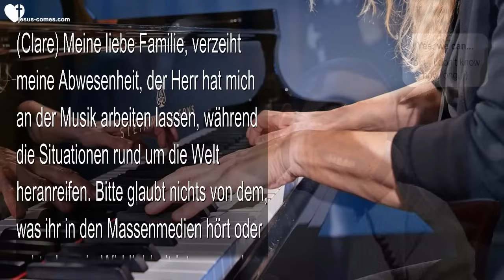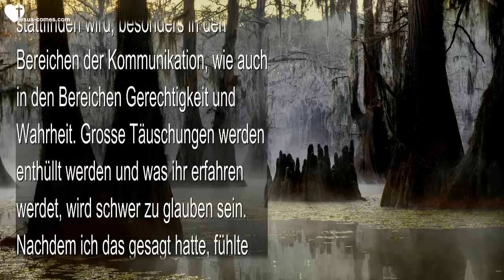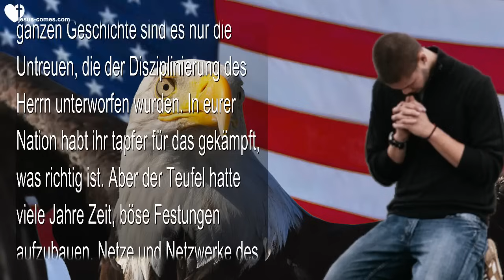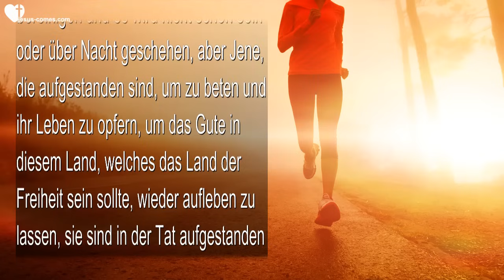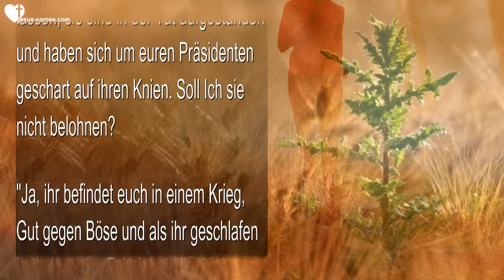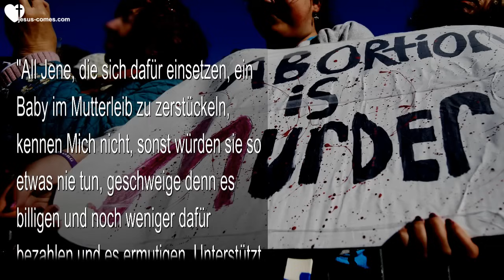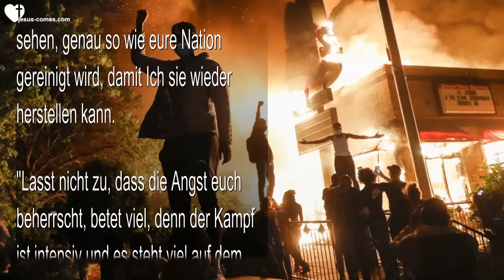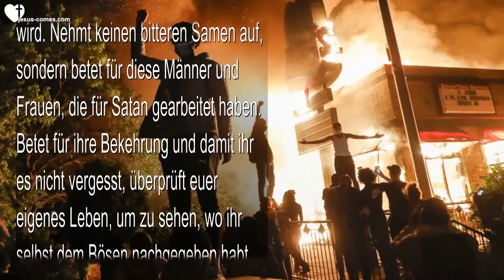Rhema 07.11.2024 🙏 Unterstützt Donald und habt keine Angst… Ich kämpfe mit ihm für euch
Unterstützt Donald & Habt keine Angst… Ich kämpfe mit ihm für euch

12. Januar 2021 – Worte von Jesus durch Schwester Clare

(Clare) Meine liebe Familie, verzeiht meine Abwesenheit, der Herr hat mich an der Musik arbeiten lassen, während die Situationen rund um die Welt heranreifen. Bitte glaubt nichts von dem, was ihr in den Massenmedien hört oder seht, denn in Wirklichkeit ist genau das Gegenteil der Fall, von dem, was euch gesagt wird und dies ist dabei, herauszukommen und es wird die Welt erschüttern. Habt keine Angst, Präsident Trump wird weiterhin unser Präsident bleiben. Als er sein Amt antrat, hatte er keine Ahnung, worauf er sich einliess, aber Gott ist mit ihm und es wird wieder Siegesrufe in den Lagern geben.

Er bittet uns alle, dem Plan zu vertrauen, zu vertrauen, dass Er mit uns und unserer Nation ist. Wir müssen im Gebet bleiben und bereit sein, alles zu akzeptieren, was Er für uns zulässt, sowohl das Gute wie auch das Schlechte, da ein grosses Schütteln stattfinden wird, besonders in den Bereichen der Kommunikation, wie auch in den Bereichen Gerechtigkeit und Wahrheit. Grosse Täuschungen werden enthüllt werden und was ihr erfahren werdet, wird schwer zu glauben sein. Nachdem ich das gesagt hatte, fühlte ich, dass der Herr sprechen möchte. Also begann Er…

(Jesus) “Steht fest und erkennt die Herrlichkeit des Herrn. Habe Ich jemals Meine Treuen im Stich gelassen? In der ganzen Geschichte sind es nur die Untreuen, die der Disziplinierung des Herrn unterworfen wurden. In eurer Nation habt ihr tapfer für das gekämpft, was richtig ist. Aber der Teufel hatte viele Jahre Zeit, böse Festungen aufzubauen, Netze und Netzwerke des Bösen, die bis ins vorige Jahrhundert zurückreichen. Jetzt sind diese Dinge zum Tragen gekommen, aber Meine Generäle und treuen Armeen sind aufgewacht und haben die Flamme der Rechtschaffenheit in ihrem Herzen angefacht. Sie bringen Opfer, sie fasten, beten und opfern treu all ihre Krankheiten und Prüfungen, um ihre Situation komplett zu reinigen und umzudrehen.

“Ein grosses Erwachen findet statt in Meinem Volk. Sie wenden sich von ihren oberflächlichen Wegen ab und suchen Mein Angesicht wie nie zuvor. Soll Ich sie ablehnen oder retten? In der Tat haben viele von euch Verfolgungen für euren Glauben erlitten und ihr steht da mit erhobenem Haupt, ihr betet, fastet und bringt Opfer dar. Soll Ich euch nicht mit einem neuen Land und mit einem Neuanfang belohnen? Ja, es gibt viel Müll zu bereinigen und es wird nicht schön sein oder über Nacht geschehen, aber Jene, die aufgestanden sind, um zu beten und ihr Leben zu opfern, um das Gute in diesem Land, welches das Land der Freiheit sein sollte, wieder aufleben zu lassen, sie sind in der Tat aufgestanden und haben sich um euren Präsidenten geschart auf ihren Knien. Soll Ich sie nicht belohnen?

“Ja, ihr befindet euch in einem Krieg, Gut gegen Böse und als ihr geschlafen habt, kam der Feind und säte Unkraut auf das Feld, das mit dem guten Weizen zusammen wuchs. Aber jetzt setze Ich die Sichel zur Ernte an und Ich werde in der Tat die Bösen von Jenen trennen, die sich für das Richtige einsetzen. Ich bitte nur darum, dass ihr weiterhin die betende Armee seid, die das Böse in ihrer Mitte besiegen wird.

“Jene, die die Wahrheit nicht kennen und das sind Viele, müssen erkennen, wen sie gewählt haben, wofür sie gestanden sind und was in den Kerkern unter ihren schönen Villen vor sich ging. Sie müssen sich mit dem Unvorstellbaren auseinandersetzen und die Maskerade der Charakteren erkennen, die rechtschaffen und ehrlich aussehen. Bei vielen Meiner Leute hat das Urteilsvermögen versagt und sie erkennen die wahre Natur von Anderen nicht.